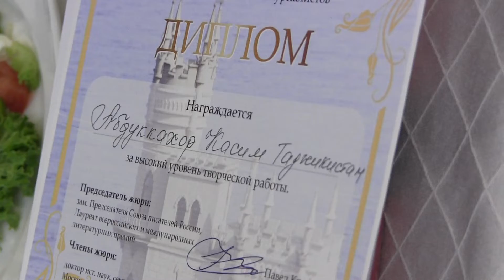Сергей Леонтьев. Евпатория, Людвигсбург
5 мая 2019 г.
Фестиваль писателей, художников и журналистов "Образ  Крыма-2019" в Евпатории, немецком ресторане Людвигсбург в гостях у международного Арт-клуба "Геликон", президент Людмила Твардовская.